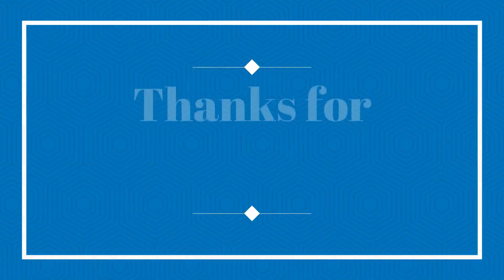Random buses/coaches & mini buses 08/04/2023